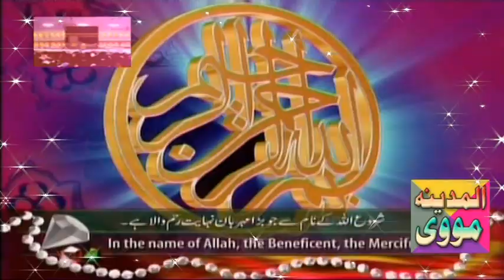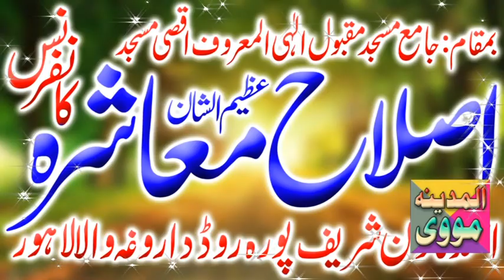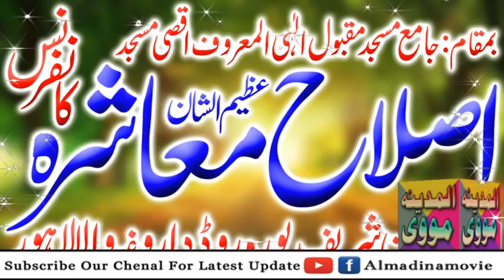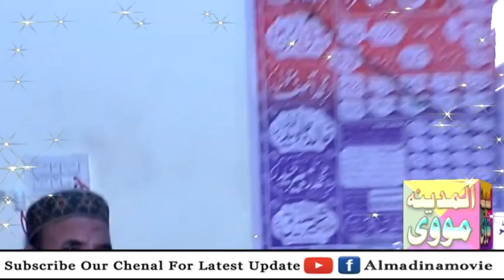Ameezing Bayan | Molana Hafiz Muhammad Younas Azad | New Bayan | Dill Khush Kar Dia | almadinamovie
Wellcom to my chenal"             "in this video we
will inform you
deeni video rocord karwany k leya humsy rabta kary
humary page almadinamovie ko sabscribe kary like kary or sawab ke niyat sy share b kary